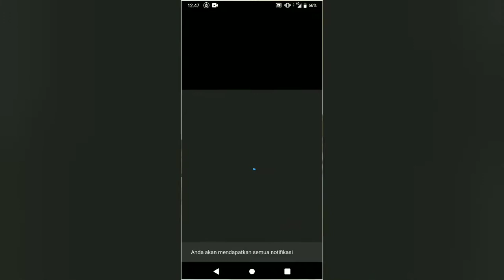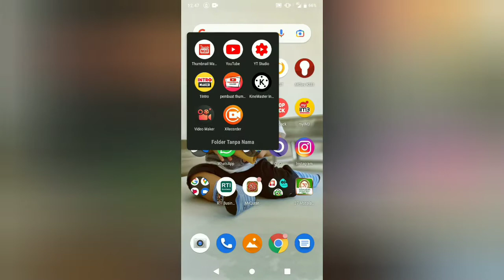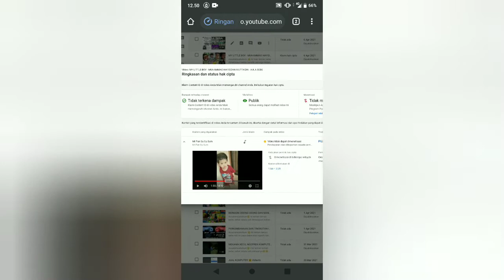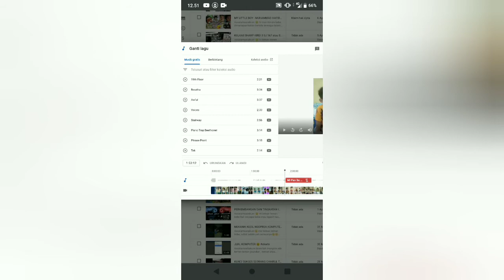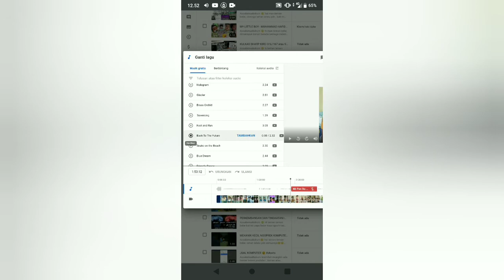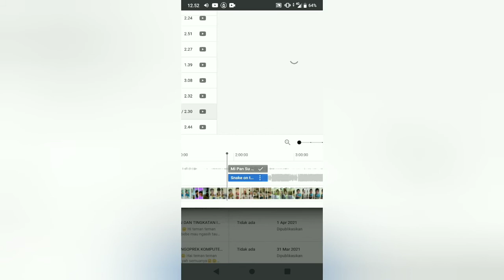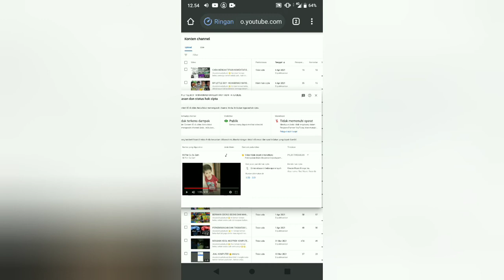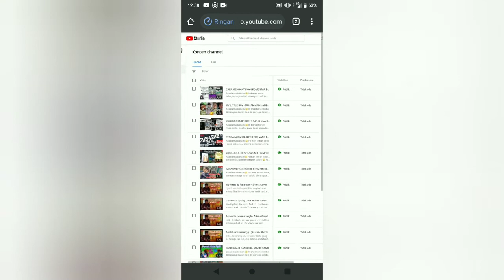TUTORIAL CARA MENGHILANGKAN COPYRIGHT LAGU / MUSIK DI VIDEO YOUTUBE- 100% WORK! PEMULA WAJIB TAU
Assalamualaikum 😊

Hi man teman papa.bebe, semoga sehat selalu yah dimanapum berada...

apakah video kalian aman dari klaim/ copyright?

dollar nya jd merah semua?

ga bisa monet dong?

cus disimak cara simple memperbaikinya...